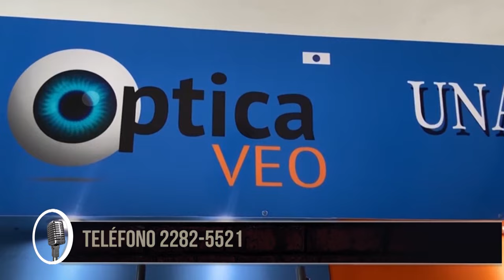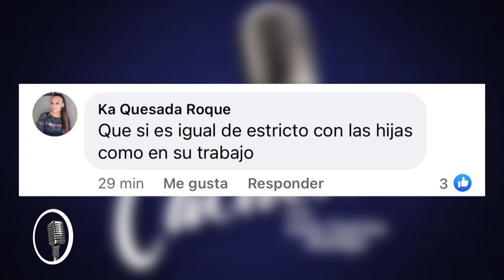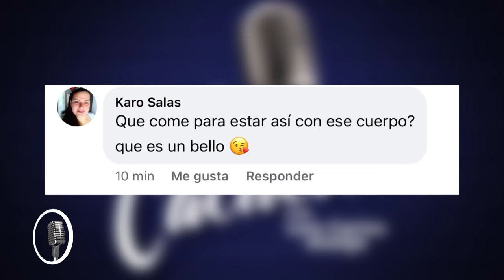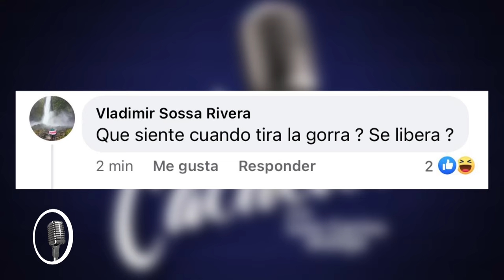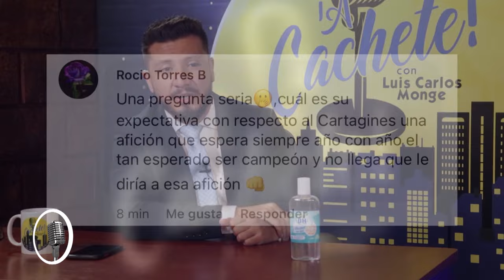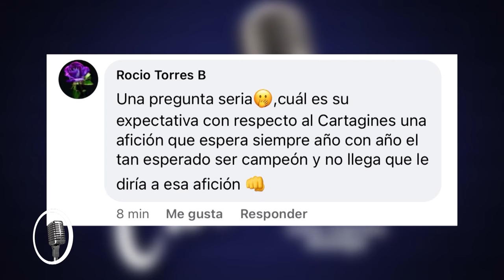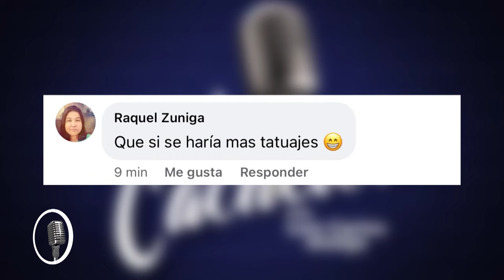¡A Cachete! Con Hernán Medford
En ese sentido, la pasamos ¡A Cachete!